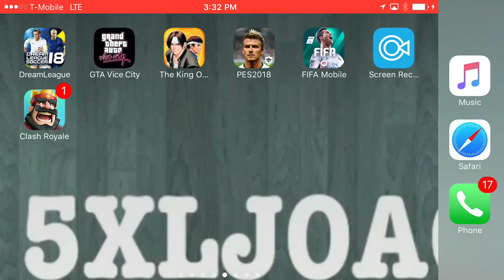dream league soccer 2018 create player 2.890 coins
5xljoao one more player